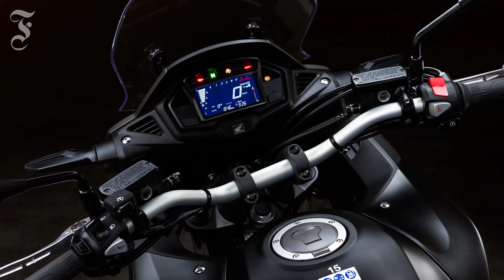Fahrbericht Honda Crossrunner: Mehr Cross, mehr Runner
Selten gerät eine Modellpflege so radikal: Honda krempelt den Crossrunner um.